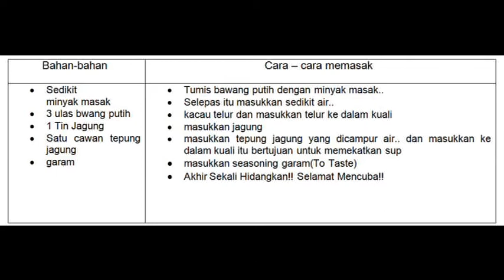Sup Jagung Telur Simple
Simple sangat!